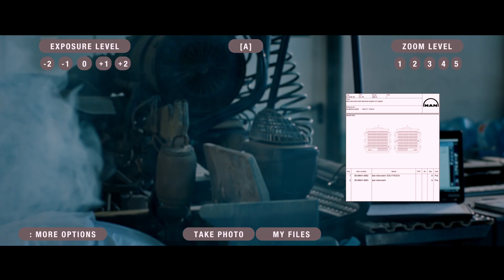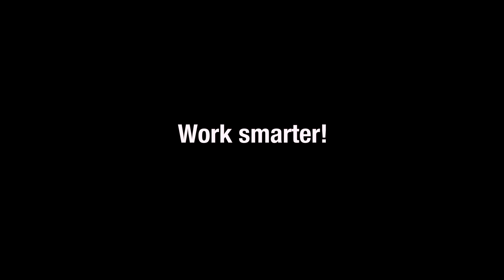Realwear MAN Mechanics on Cisco Webex